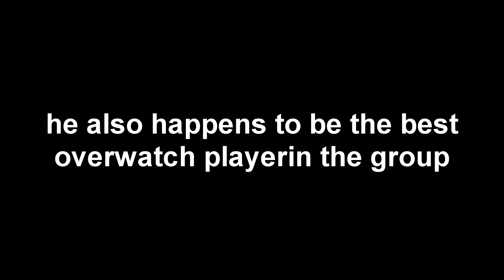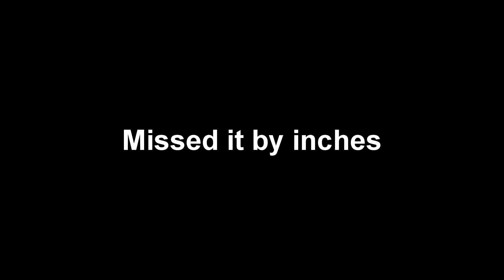How i killed my Doug in overwatch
this video is made to show how i play overwatch